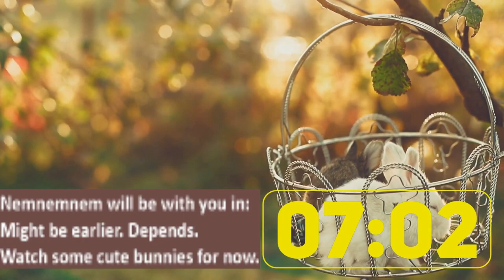Genshin Impact | Monday Stream! World Animal Day! 04-Oct-2021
Do all the WEEKLIES! 🐲+🐺-👶x🐍&🦋 Commissions! Let's go! 🤡🐰😴